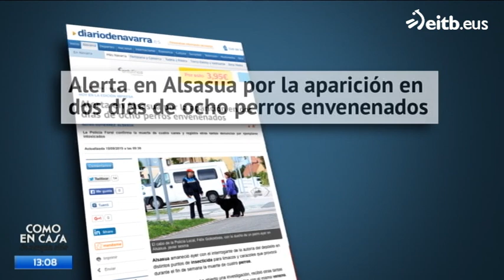Los vecinos de Alsasua, en alerta por el envenenamiento de perros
Los vecinos de Alsasua se encuentran alarmados después de que en los últimos días hayan muerto varios perros por envenenamiento. El veneno empleado es el habitual utilizado en huertas.